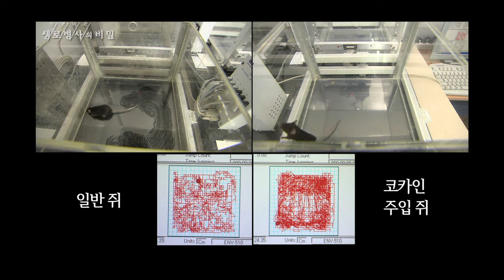스트레스가 약물중독에 어떤 영향을 주는지 실험 - (20141105_523회 방송)_담배는 어떻게 우리 뇌를 중독시키나?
[담배는 어떻게 우리 뇌를 중독시키나?]

[ 원고정보 ]
담배와 스트레스는 어떤 관계가 있을까. 고려대학교 백자현 교수팀은 스트레스가 약물중독 재발에 어떤 영향을 주는지 연구했다. 먼저 실험용 쥐에 중독성 물질인 코카인을 주입한 후 일반 쥐와 행동을 비교했다. 코카인을 주입한 쥐가 일반 쥐에 비해 훨씬 흥분한 상태임을 알 수 있다. 그런 다음 약물을 중단시키고 14일 동안 하루 2시간씩 인위적으로 스트레스 상황에 노출시켰다. 14일 후 한쪽에 식염수 다른 쪽엔 코카인을 두고 쥐의 반응을 살펴봤다. 반복된 스트레스에 노출된 쥐가 훨씬 중독성 물질에 탐닉했다. (인터뷰) 담배를 이제 피우고 끊고 하는 과정에서 실제로 금단기간 동안에 실제로 담배를 피우지 않는 것 자체가 사실 스트레스로 또 작용할 수 있는 거죠. 그래서 어떻게 보면 그런 스트레스가 또한 담배에 대한 재발을 강화시킬 수도 있다고 볼 수 있겠습니다.